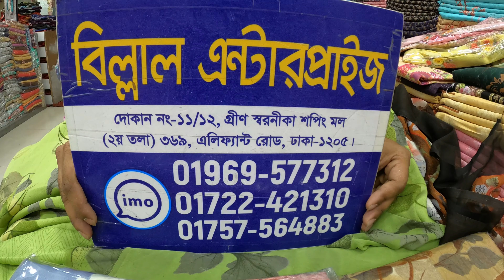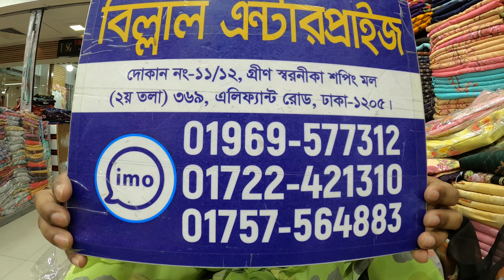16 February 2021